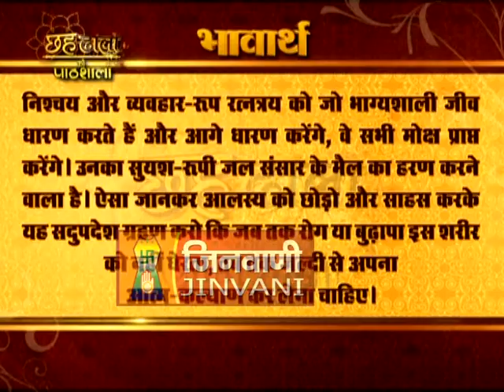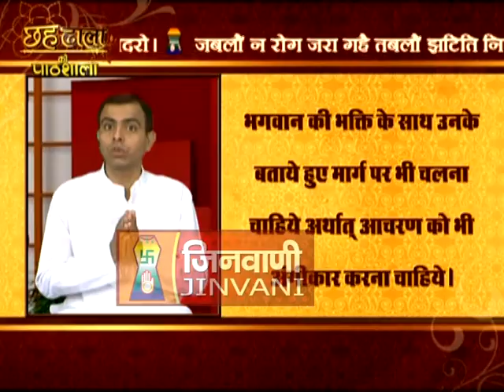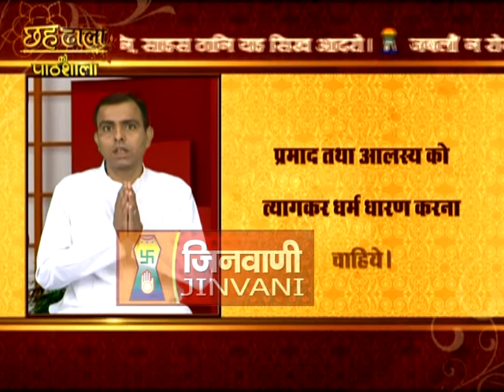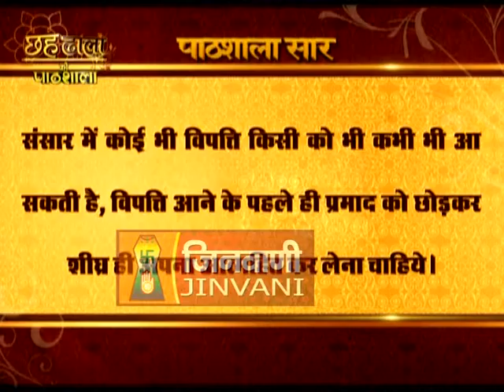Chahdhala Pathshala - 14th Doha, Dhal 6 (SakalSanyam & Arihant Siddhha)